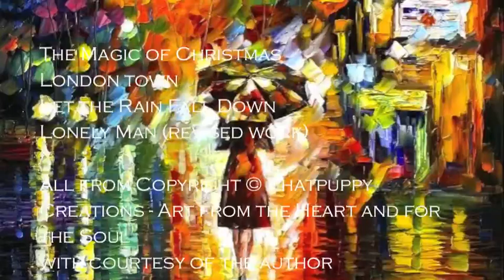Louis Calaferte - C'est vrai qu' il pleut à Londres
trad. in spanish © Versión de Carlos Cámara y Miguel Ángel Frontán, Versión de Carlos Cámara y Miguel Ángel Frontán